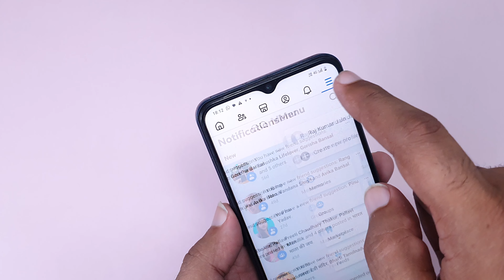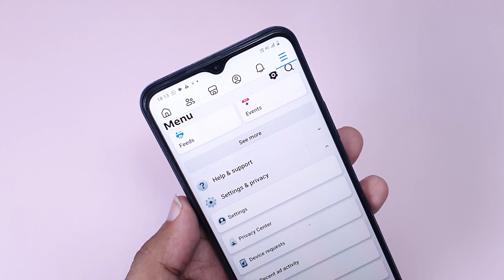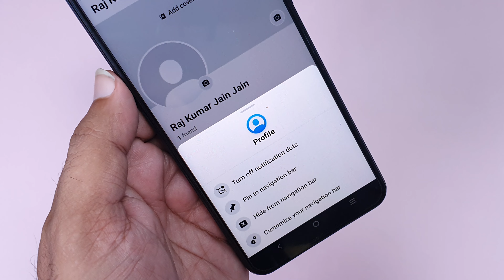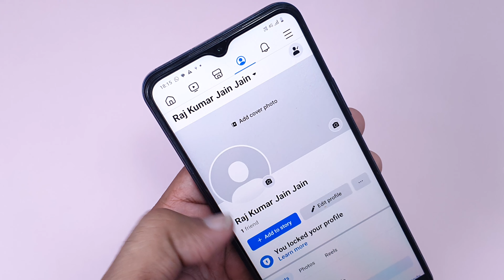Watch Page not showing in Facebook | Facebook Video is not appearing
Are you also facing issue of Facebook watch page not showing ? Are you also not able to see the facebook videos icon in navigation bar? if yes, then you are at right video.

We will explain you how to show videos icon on facebook easily on navigation bar
There are two ways to do it
first Way to get the watch icon on top of facebook -
1. Go to Setting and privacy in facebook app
2. Click Settings
3. Click Navigation bar
4. Pin Videos icon

Second Way -
1. long tap on contacts icon in navigation bar
2. Click customize navigation bar from popup menu
3. Click pin in videos section

This way you will be able to show watch icon on facebook.